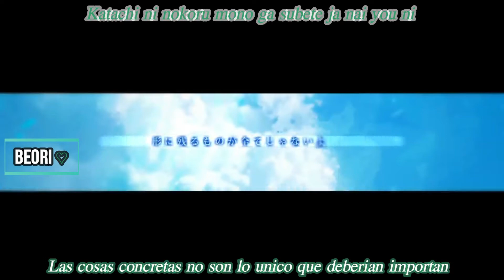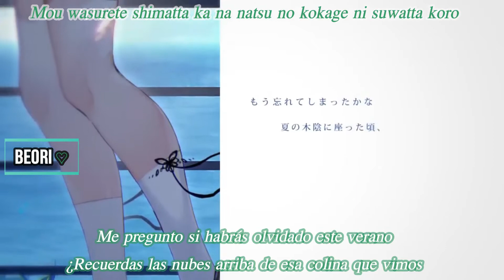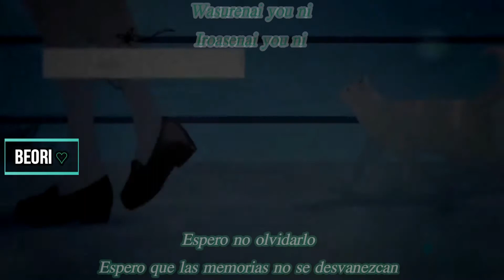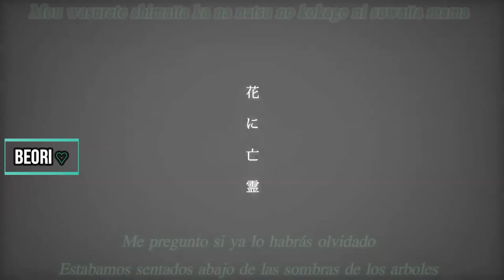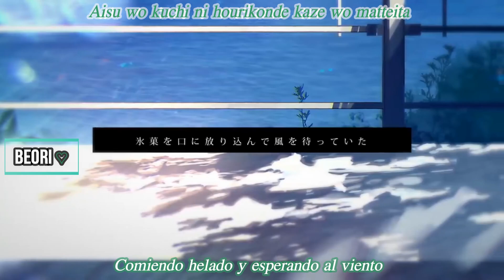Uruha Rushia - Ghost in the flower(cover)//Sub. Español y Romaji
Creo que uruha rushia no necesita presentación, la loli por excelencia de hololive, aunque sus gritos cuando juega no se escuchen nada igual es la misma persona lo juro xd
Fuera de juego su voz es demasiado angelical y con esta cancion de Yorushika tan calmada no hay mejor manera de apreciarla

PD: Aprovecho para darles las gracias a  todos los que ven los videos ya que hemos llegado a los 1000 subs, hablo por las dos personas de este canal cuando digo que nunca pensamos que llegaria tan lejos este Hobby, mucha gente en los comentarios nos agradecen por los subs y creanme que se siente muy hermoso
Seguiremos con esto hasta que se pueda otra vez de todo corazón de parte de todo el Staff de Beori Ashcorp les damos las gracias ♡